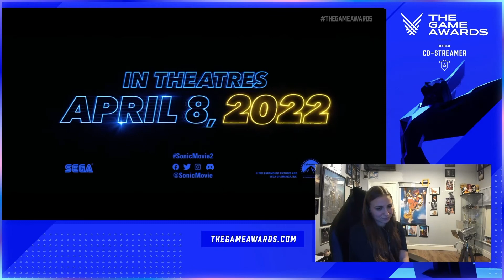Am I becoming a Sonic fan? Sonic the Hedgehog 2 - Game Awards Official Trailer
To be honest I've never been a huge Sonic fan. Not that I had any against it. It just didn't look my kind of thing, but seeing the trailer while Co-Streaming  the Game awards 2021 on Twitch made me want to learn more about the franchise. The movie looks so fun! Still need to watch the 1st movie though.

I hope a new trailer comes out so my reaction and excitement will grow!

This reaction was live on my Twitch channel. Feel free to follow for more of my reactions for trailers and my experiences playing games!